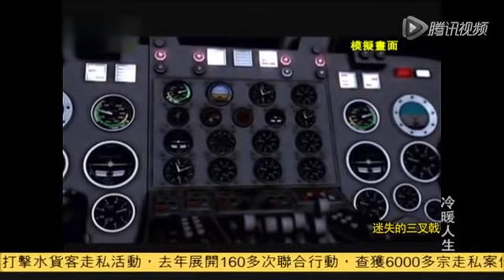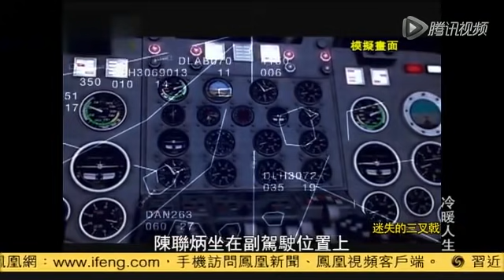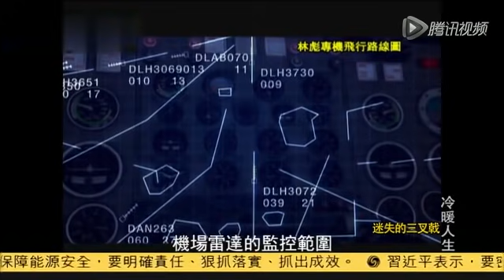冷暖人生 迷失的三叉戟（上下集）林彪913，Lin Biao's death 913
来自 民事爆料论坛  2018年8月3日